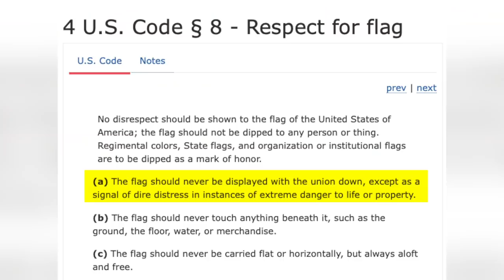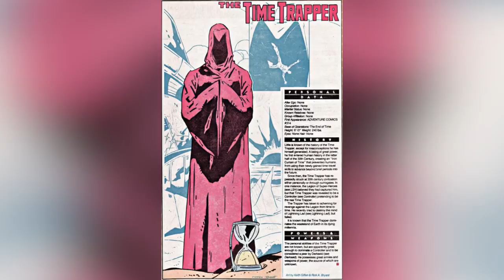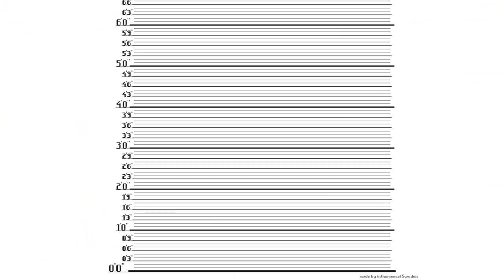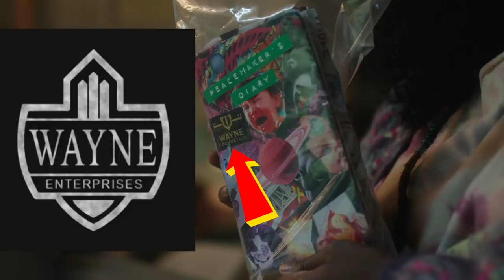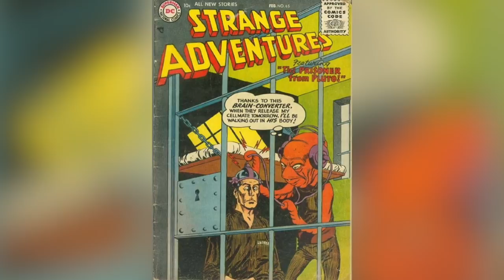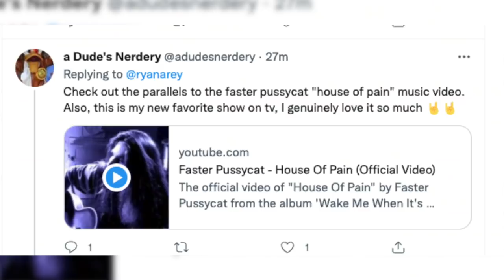PEACEMAKER Ep 4: Every Easter Egg + ENDING EXPLAINED | Batman Multiverse BREAKDOWN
Peacemaker Episode 4 has a ton of Easter Eggs that connect to Batman, the Justice League and the wider DC Extended Multiverse. But some of the Easter Eggs–especially the ones about the Joker–don't quite add up. Making me wonder if the Suicide Squad, Birds of Prey and Peacemaker actually take place in a different universe than the DCEU.

We also break down that ending, what the butterflies want, and how this all connects to Gorilla Grodd(!?) escaping from the zoo.

Edited by Harriet Lengel-Enright